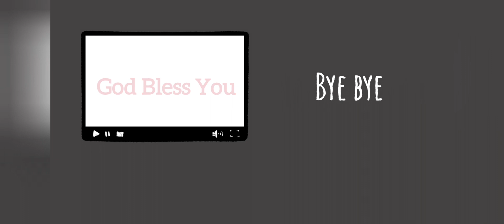Obeying God's commands - Preaching 23/10/2022